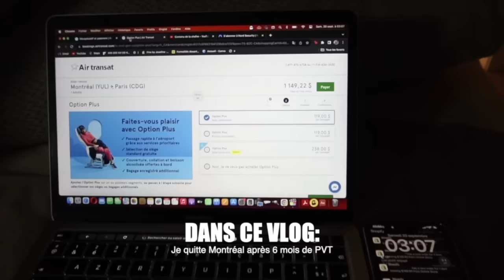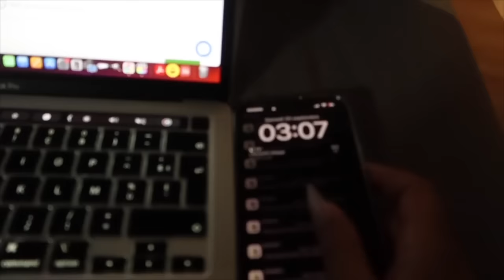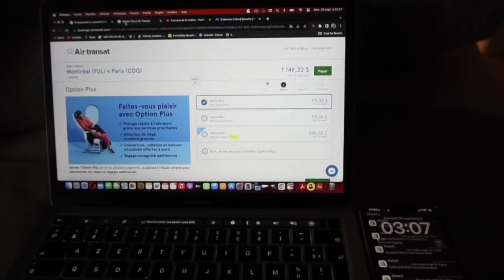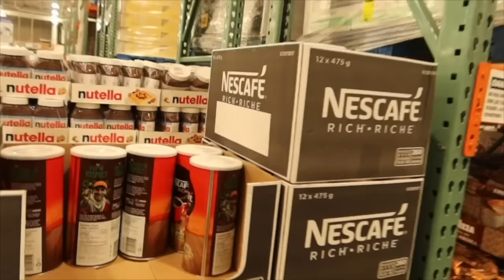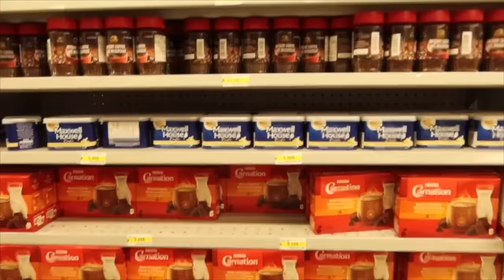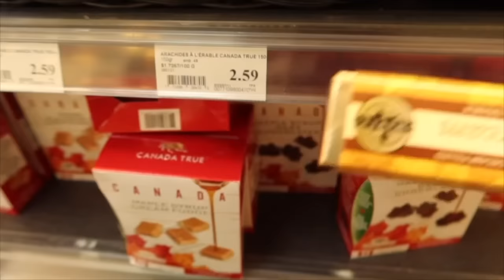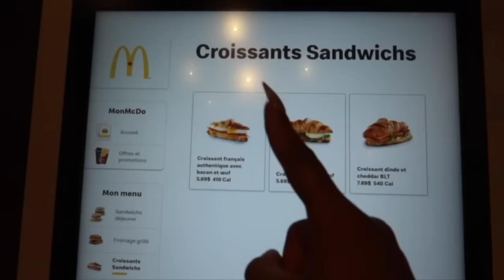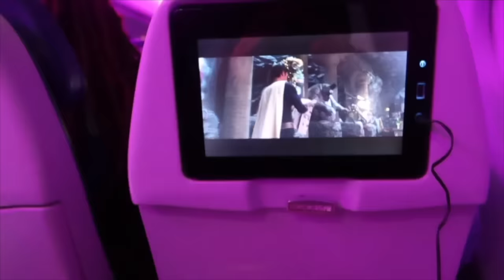JE RENTRE À PARIS 🇫🇷 Je quitte Montréal après 6 mois de PVT 🇨🇦 // Friends 👯 Bagages 🧳 Départ ✈️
SHOP MES ONGLES
Hello mes Babiiiiies! Are you fine today? 🤪
Je quitte Montréal, c'est la fin. Le dernier vlog de mon départ car je prends l'avion et rentre à Paris. C'est le début d'une nouvelle aventure!
Je vais refaire un aller-retour à Montréal pour chercher Oréo, mon petit bébé, mon petit ange. Elle va très bien, elle est chez une de mes amies en attendant que ses vaccins soient valables et qu'elle ait le droit de voyager.

Ce sera le moment parfait pour construire mon foyer en France, développer et agrandir ma marque et voyager dans le monde 🌎

J'en profite pour vous rappeler de prendre soin de vous mes Babies 💕 Ecoutez vous, partez où votre coeur vous guide. N'oubliez pas que l'échec n'existe pas, il n'y a que des expériences et des souvenirs ✨

J’espère que la video vous plaira!  Je vous aime fort d’amour mes Babies!

Oublie pas le pouce bleu et suis moi!😏

✰ SUIVEZ MOI ✰

N’hésitez pas à me poser d’autres questions sur Insta 💕

quel est ton nom? Joséphine
ton instagram? @jo.is.fine
ton origine? Franco-Béninoise

Commente " Oréo 🖤 " si tu as lu la barre d'info en entier. :p